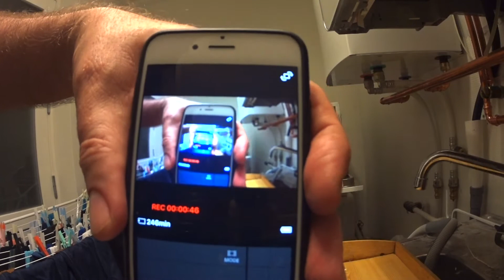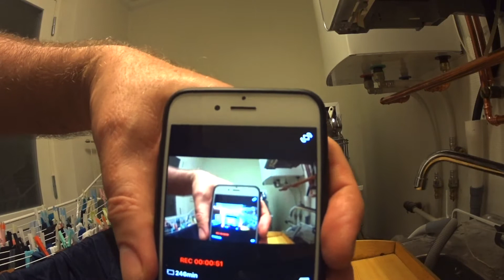Hot line of spicy food 🌶